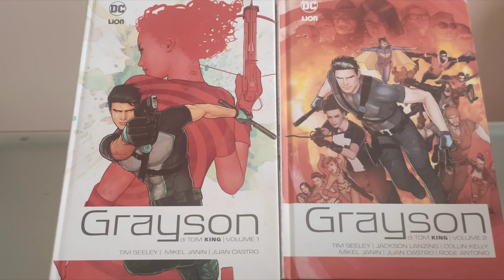TRÁILER DE GRAYSON, DE TIM SEELY, TOM KING, MIKEL MANIN Y VV.AA.